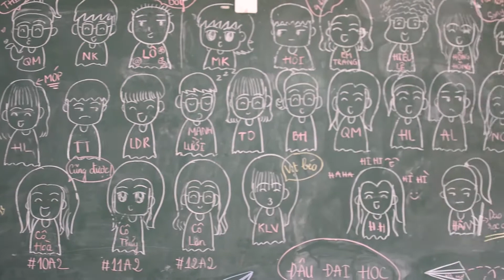12a2 - THPT Pleiiku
Nhanh như chớp vậy đó.
Ba năm cấp 3 thực ra là khoảng thời gian rất đơn giản, chính là nuôi mộng ước bước chân vào đại học, rồi một ngày bất chợt ngoảnh đầu lại, thấy bản thân đã đi đến cuối con đường, lại chẳng hiểu sao có muôn vàn nuối tiếc, thực chất cũng chẳng biết bản thân đang tiếc gì...